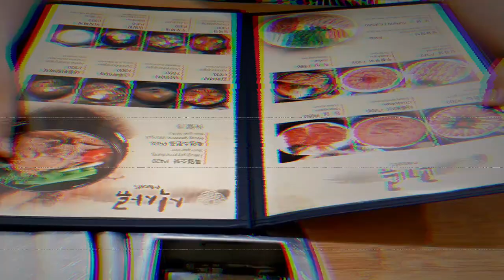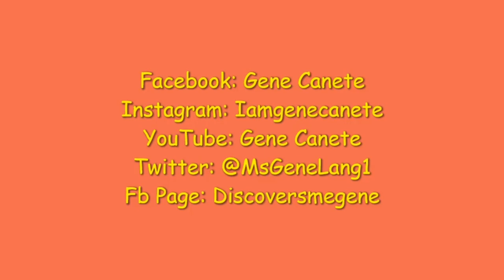BUFFET NA UNLI PA?! UNLISAMGYUPSAL - MATGALNE Kalayaan ave.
You can also click on the "bell"icon to get updated with the latest uploads.